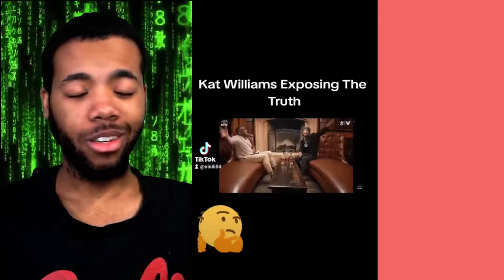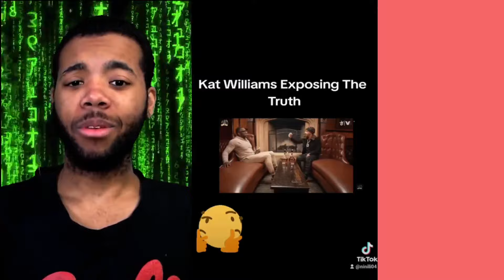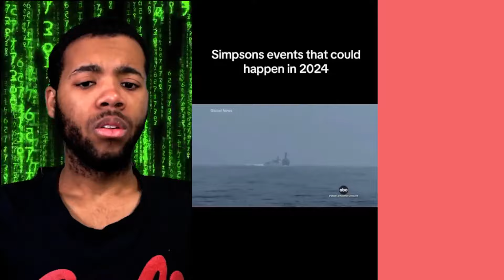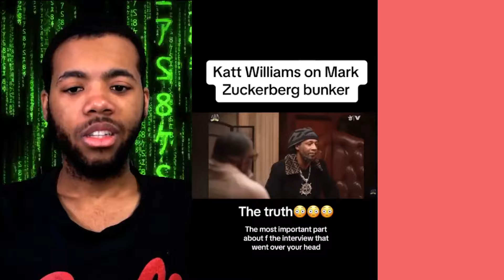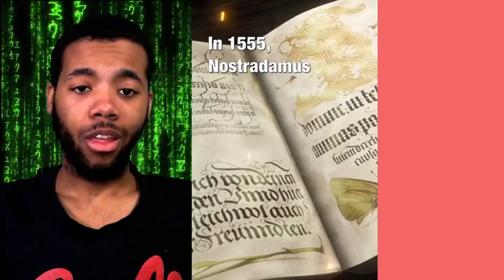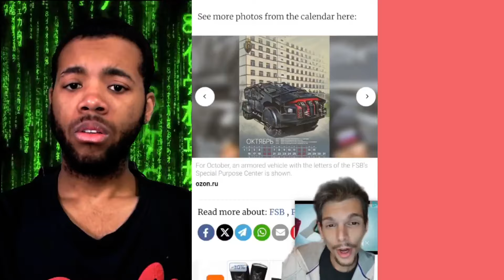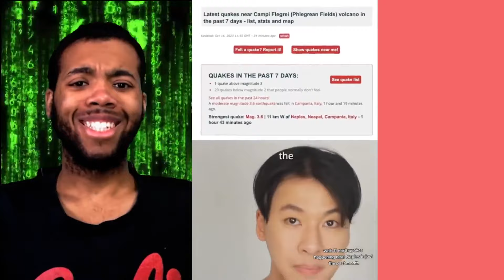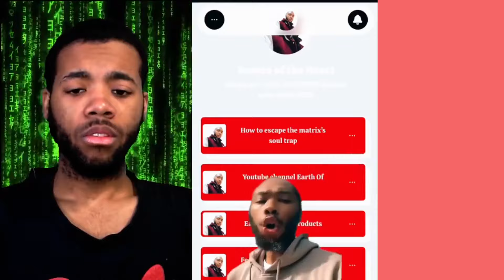INTERESTING And CREEPY Tiktoks That Will Make You Question Reality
TIKTOK ACCOUNTS MENTIONED:
davedisci.stories
mystery.realfacts
neural_pathways
inspiredbytheking
inspirexxpress
thedivinemasculine
viral.clipz638
esotericeddietv
incognitogamingtv
organiclikeus
thegrichshow
cantsleep_tv
spellerfamily1
inspirationalwisdom1
theinnsmouthlorekeeper
nabiamos
ufogod_
harroun09
jlo42020